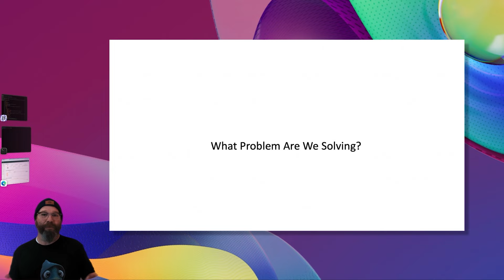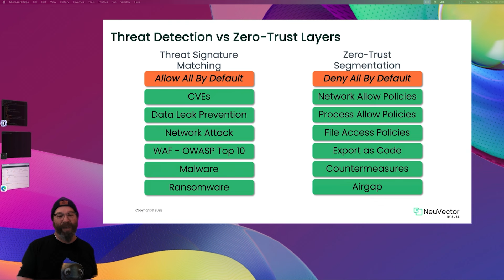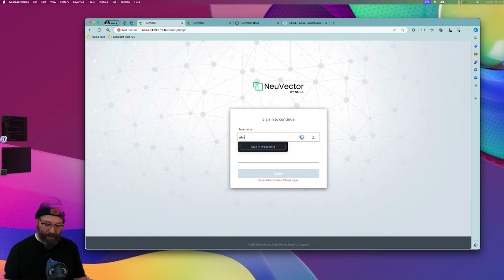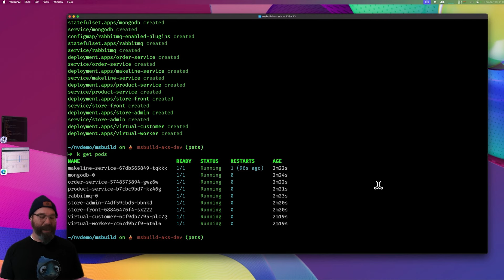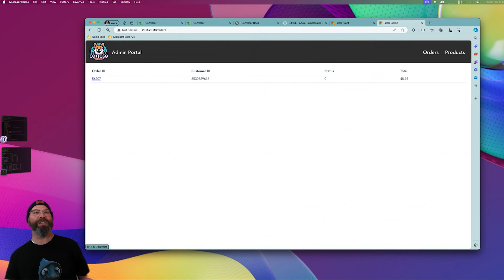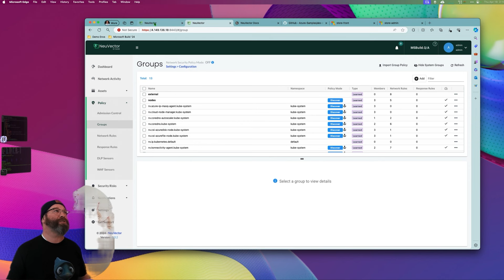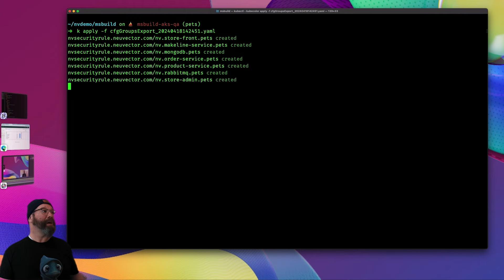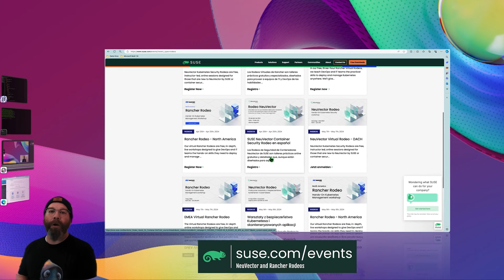True zero-trust runtime security in AKS | ODFP606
NeuVector is open source, container native and can make your containerized workloads more secure… today! See first hand how to get to true zero-trust runtime security in AKS and other Kubernetes deployments with NeuVector by SUSE. We will take an application through its deployment lifecycle, from Dev/Test to Q/A to Production, and automate the 'fingerprint" of appropriate behaviors in your software stack. Join us for this real-world example of how to not just identify attacks but to actually prevent them.

𝗦𝗽𝗲𝗮𝗸𝗲𝗿𝘀:
 * Jorn Knuttila